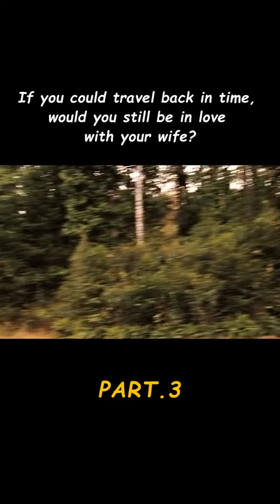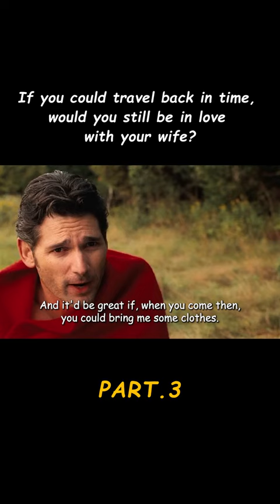If You Could Travel Back In Time, Would You Still Be In Love With Your Wife? P.3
film movie Tags: movie review,movie summary,movie trailer,full movie,trailer,netflix,story recapped,story recapped movie review,movie recap,story recap,movie recaps,horror movie review,psycho stories,creepy stories,thriller stories,horror,scary,thriller movies,thriller review,film recaps,horror thriller movie recap,horror thriller film,thriller film recap,action movie, shorts